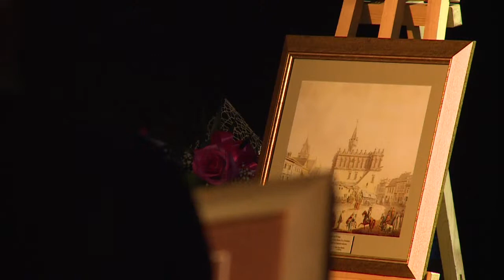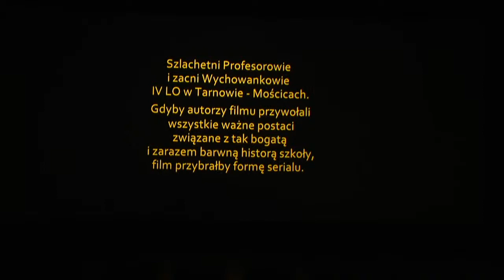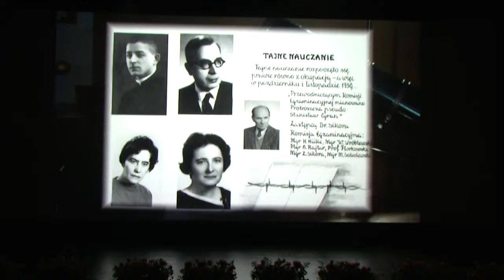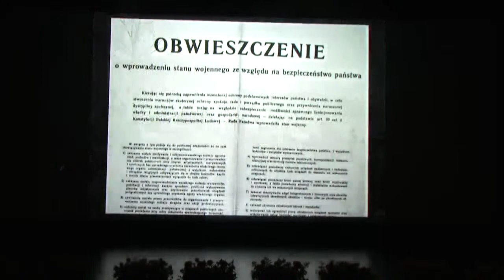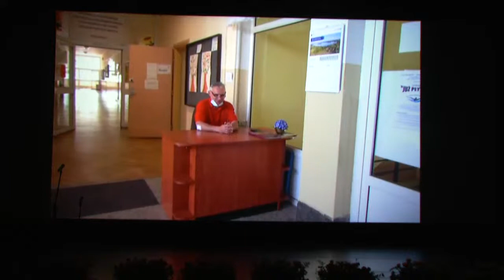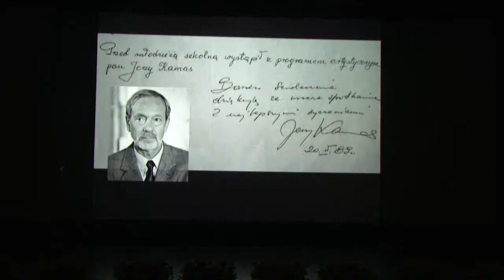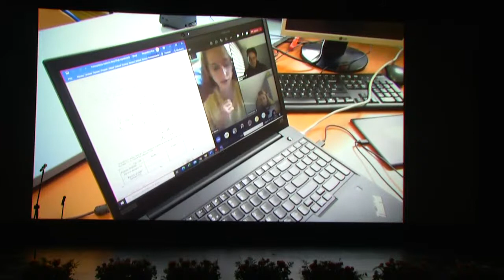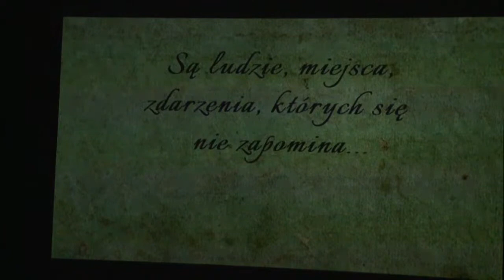Uroczysta Gala Jubileuszowa IV LO w Tarnowie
W tym roku IV Liceum Ogólnokształcące w Tarnowie obchodzi Jubileusz 75-lecia istnienia. Uroczysta Gala Jubileuszowa ma miejsce w Centrum Sztuki Mościce.